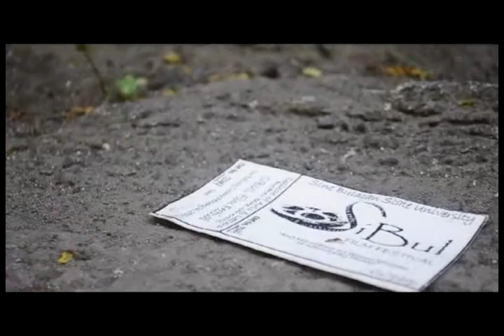Sibul 2013 Teaser (Team Alaska-dor)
soundtrack - Phillip Phillips - Beggin'